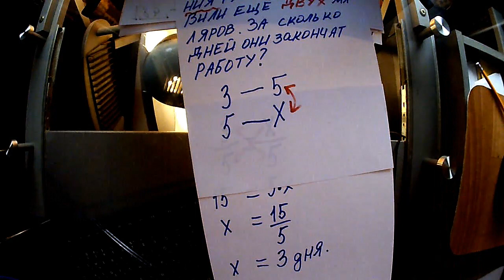Пропорция. Математика 5 класс. ВПР №6.